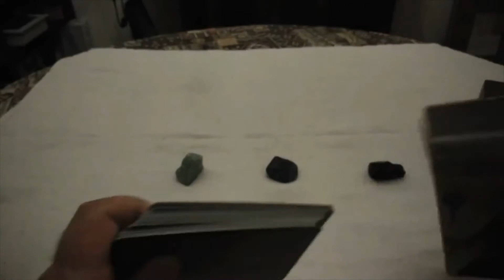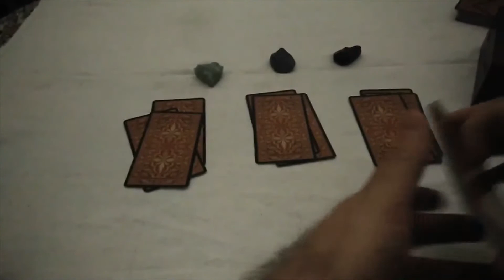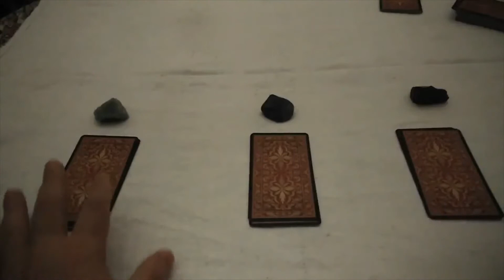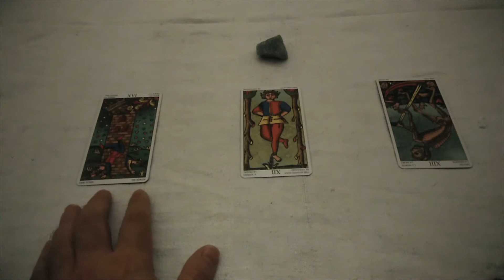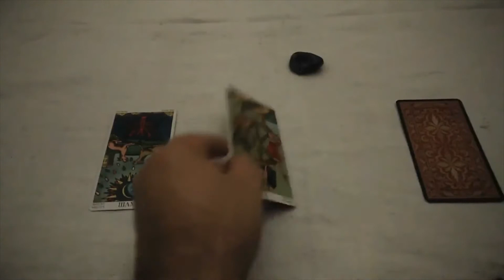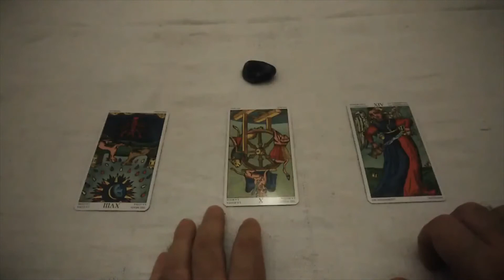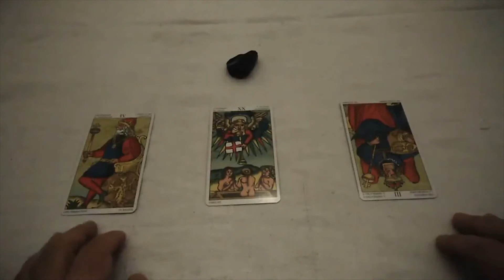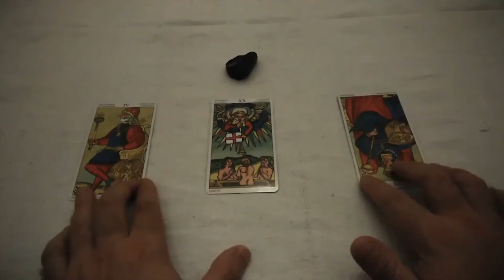TAROCCHI INTERATTIVI DI AGOSTO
Cari amici ed amiche,
nuovo appuntamento con i Tarocchi Interattivi,
questa volta non avranno più cadenza settimanale ma bensì mensile.

Ho preso questa decisione per dare spazio anche ad altri argomenti del canale che meritano il giusto spazio. Non che lascerò la rubrica della Lettura de i Tarocchi Interattivi; ma neanche voglio che sia solo un canale di lettura dei Tarocchi come se ne trovano già tanti in rete.

In un futuro prossimo chissà potrò pensare di aprire un canale solo di lettura dei Tarocchi, ma per il momento voglio mantenere questo tipo di canale che si occupa del vasto mondo dell'esoterismo.

Tornando alla lettura interattiva, spero che abbiate fatto la vostra giusta scelta, se così non fosse e ritenete di aver sbagliato con la scelta...
Potete comunque chiedere un consulto gratuito e andremo insieme a fare una lettura più particolare dedicata solo a voi stessi.

Se interessati al paranormale questo è il gruppo che fa per voi,

Grazie al prossimo video.
Namaskar dal vostro amico Giacomo